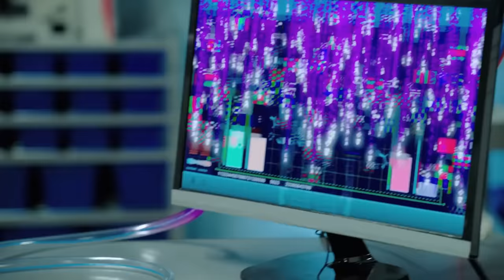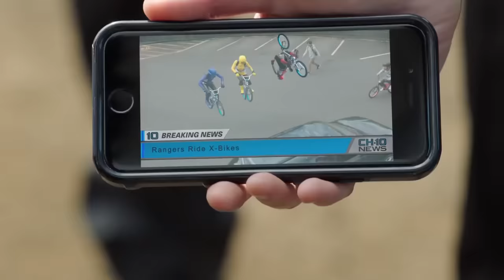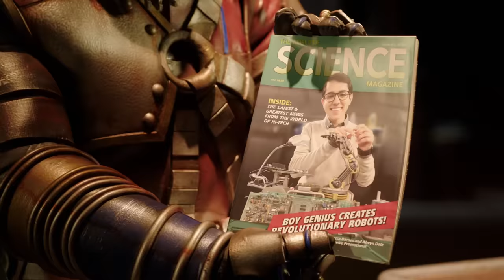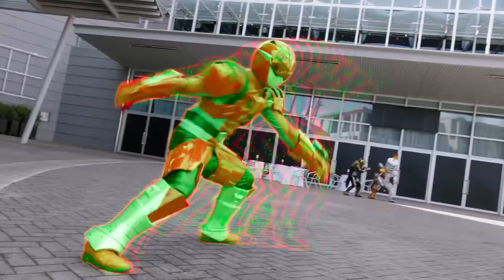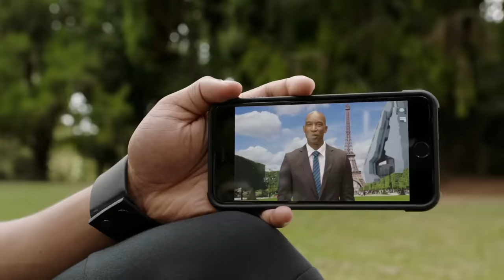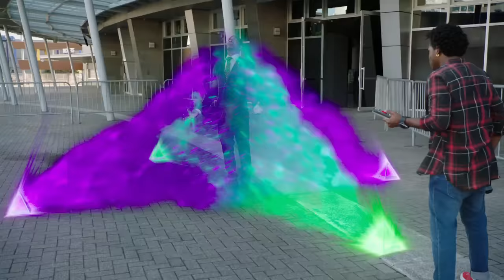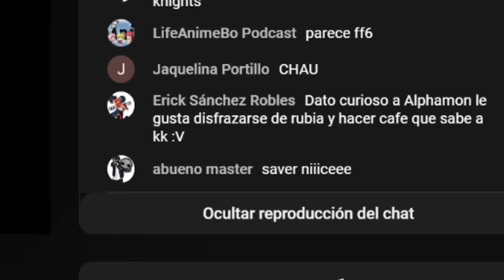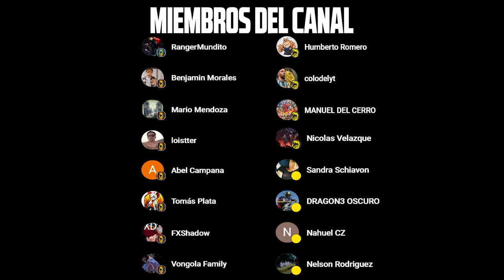La HISTORIA de POWER RANGERS BEAST MORPHERS ¿CÓMO TERMINA? | RESUMEN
Go-Busters ACTION MIX